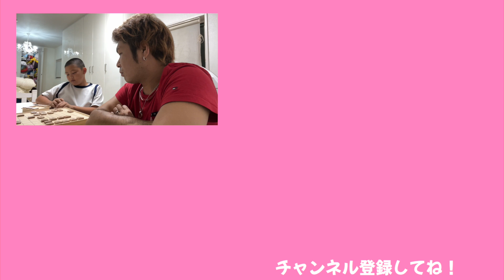親子の距離は近づいた！？反抗期中学生の息子と将棋勝負！！【ココロマン普段の様子】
編集する前に「お！こころとりゅうちゃんが将棋して遊んでるぞ♡ワクワク」と思っていたのですが・・
私的には中身がちょっと残念でした・・ため息だったり「めんどくさい」と言う一言だったり・・おーーーーいい！！りゅうちゃん！！
楽しそうに遊んでおくれーーーーー！！！

◆SNS
ーTwitterー